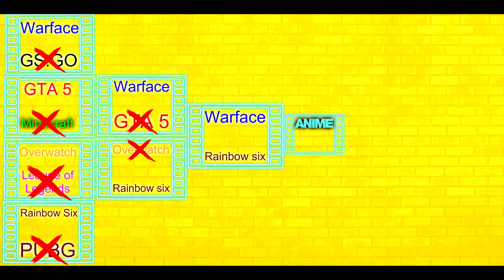Rap Duel Tournament-Warface X Tom Clancy's Rainbow Six: siege [Semifinal]